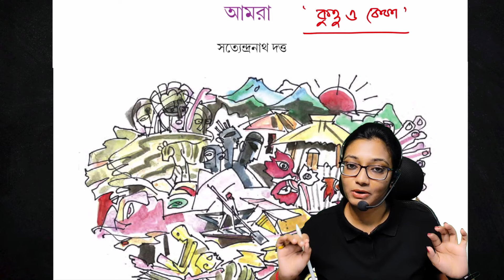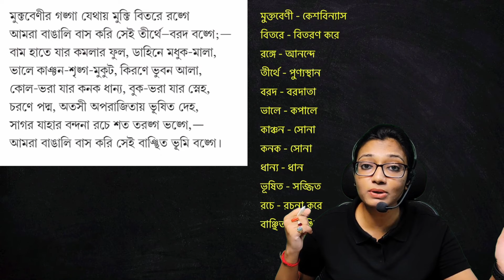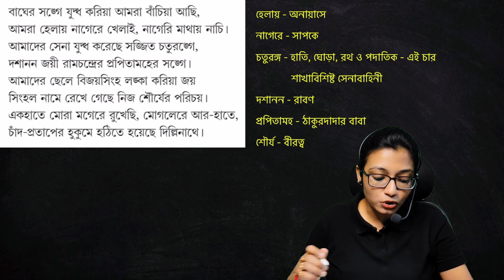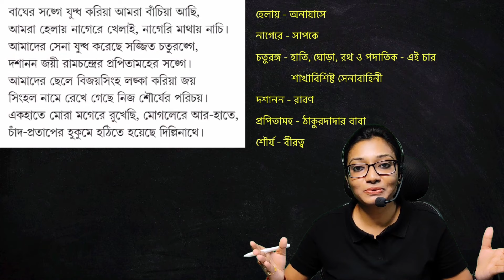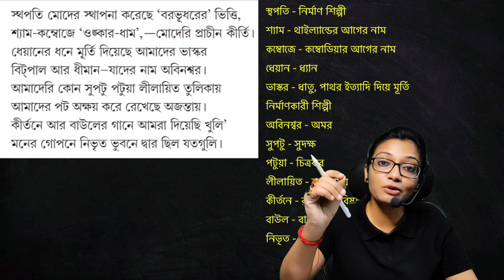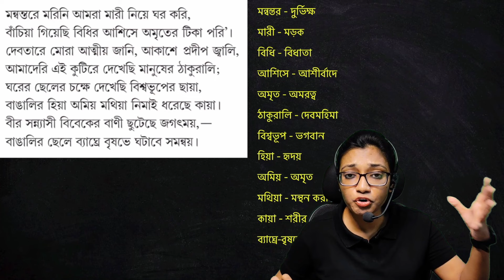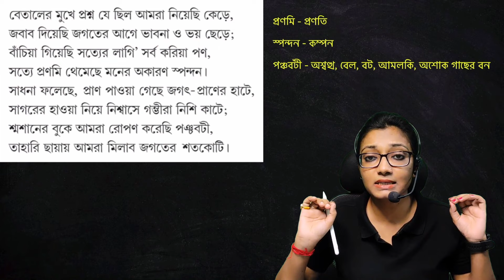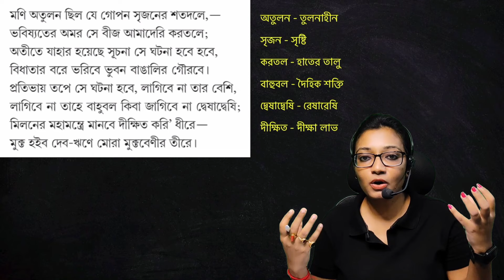আমরা সত্যেন্দ্রনাথ দত্ত | Amra by Satyendranath Dutta | Class 9 bengali poem | Amra kobita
In this video lesson we will discuss about Bengali Poem Amra by Satyendranath Dutta.